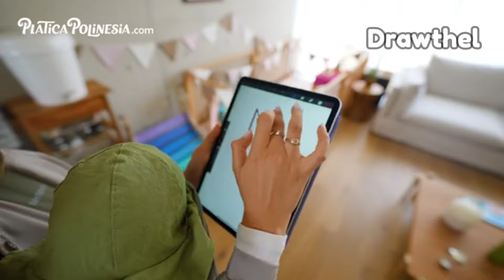LESSLIE SIGUE DURMIENDO Y VIVIENDO CON KUNDAVI EN SU CASA?